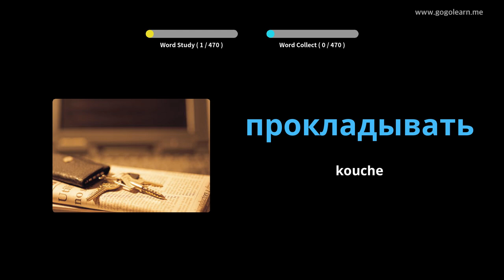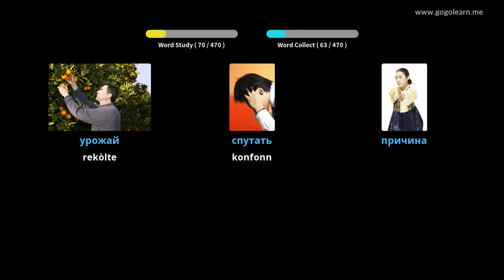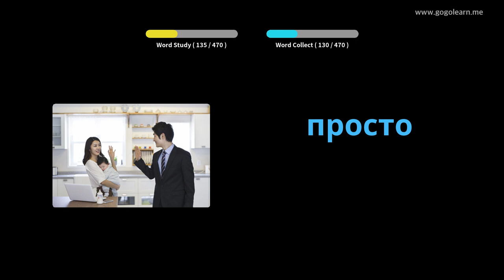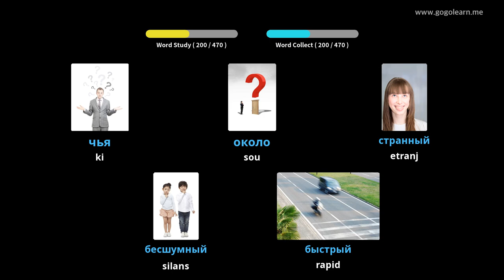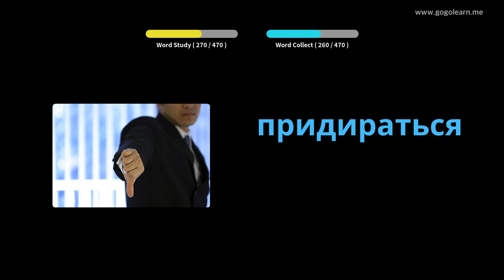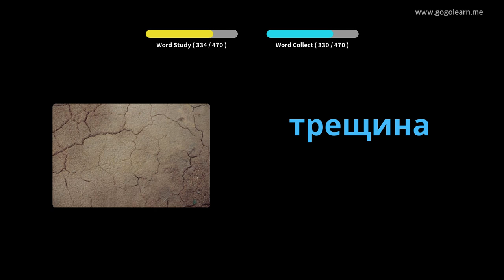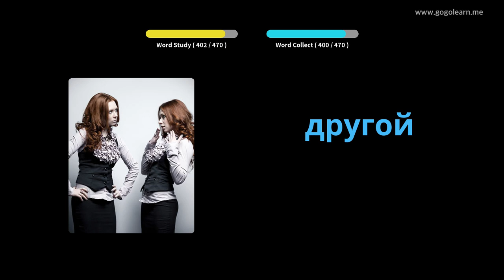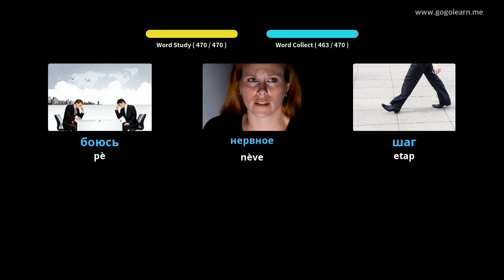Vokabilè Ris Primè lekòl la | Golearn